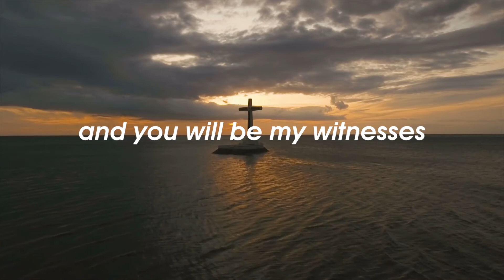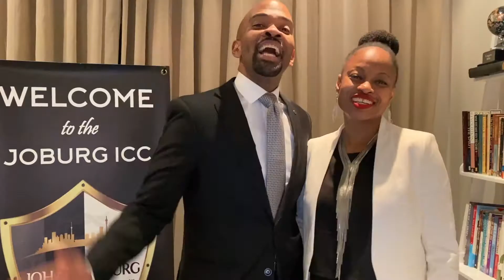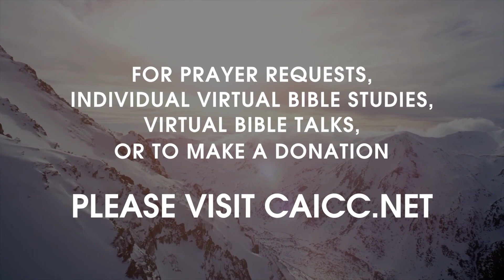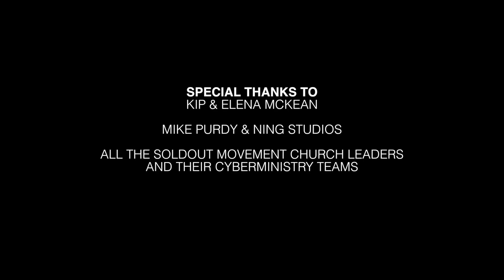First General Session | Visions & Dreams Virtual World Missions Jubilee 2020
The First General Session of the 202 World Missions Jubilee - Visions & Dreams!